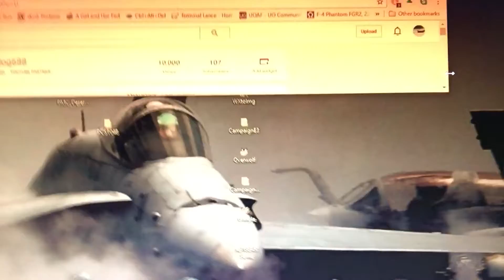10k views??? Are you even serious???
Well, there's a frightening statistic after 100 subs... quite a week for YT milestones!